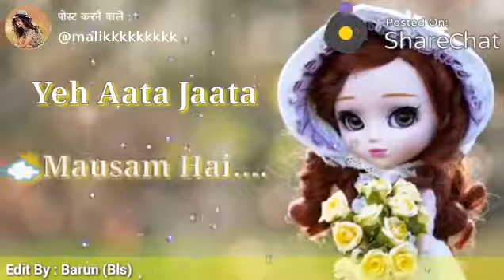Betabi ka khamoshi sahil shaikh